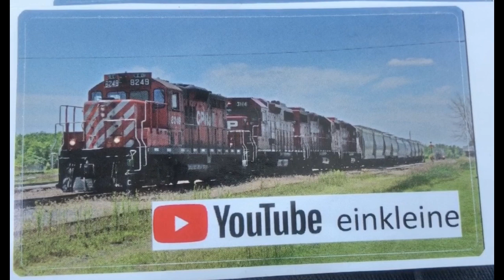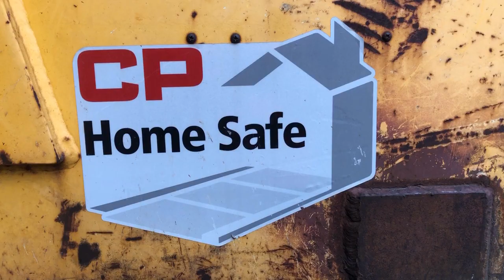Morning T06 and MOW Trailer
T06 Crawls North of Havelock on the Nephton Subdivision with four units. MOW equipment will be lifted from Havelock Yard later today.

Hang in for MOW: The Movie preview

Urban TO forum fans, this is just regular maintenance out here.